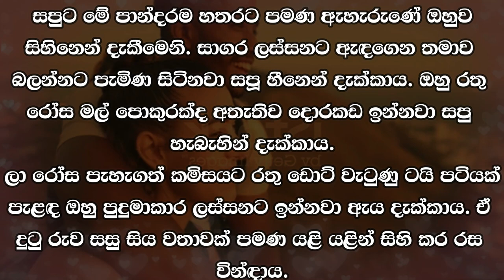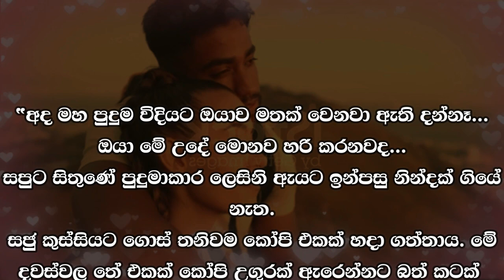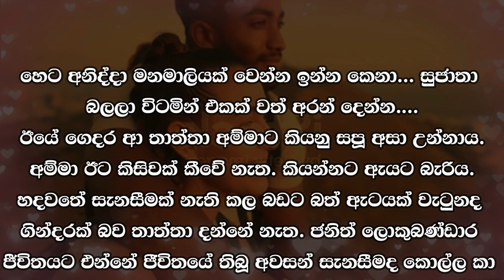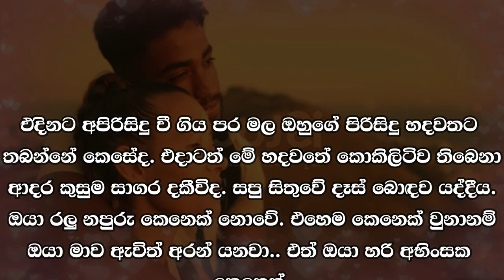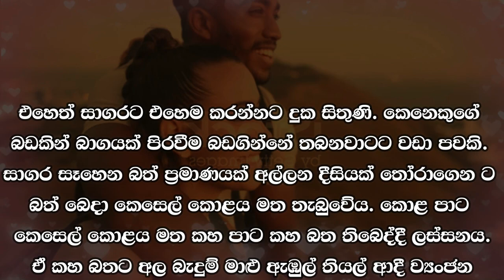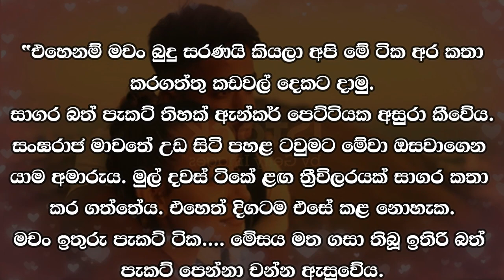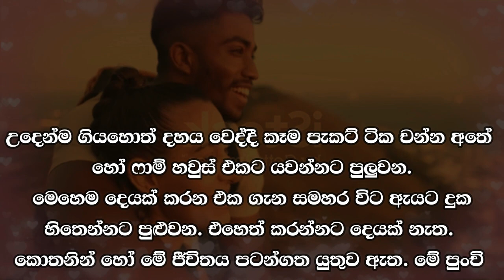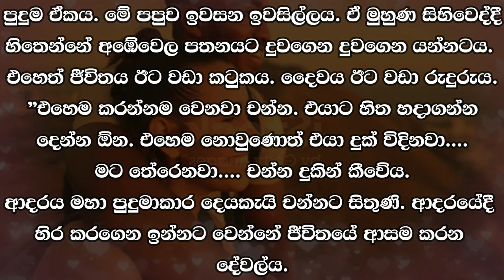😊 සපු - Sapu 121 😊 | ඔහු රතු රෝස මල් පොකුරක්ද අතැතිව දොරකඩ ඉන්නවා සපු හැබැහින් දැක්කාය| VishwaNovels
කතාවෙන් බිඳක්: සපුට මේ පාන්දරම හතරට පමණ ඇහැරුණේ ඔහුව සිහිනෙන් දැකීමෙනි. සාගර ලස්සනට ඇඳගෙන තමාව බලන්නට පැමිණ සිටිනවා සපූ හීනෙන් දැක්කාය. ඔහු රතු රෝස මල් පොකුරක්ද අතැතිව දොරකඩ ඉන්නවා සපු හැබැහින් දැක්කාය.

A bit of the story: Saputa woke up this morning around four after seeing him in a dream. Sapoo saw in her dream that Sagara was coming to see her dressed beautifully. Sapu suddenly saw him standing at the door with a bunch of red roses in his hand.

Time Codes
00:00 - Intro
00:02 - Love Story
08:13 - End